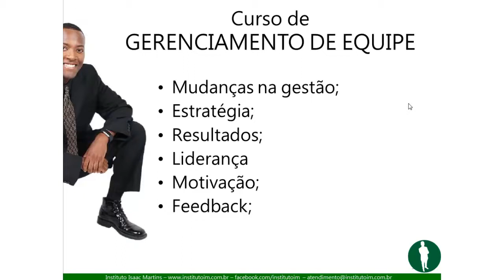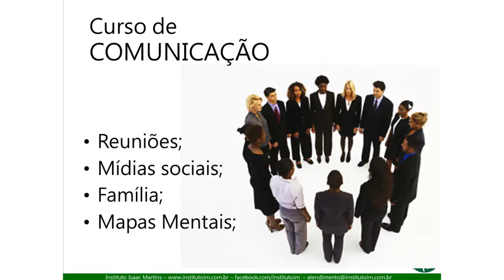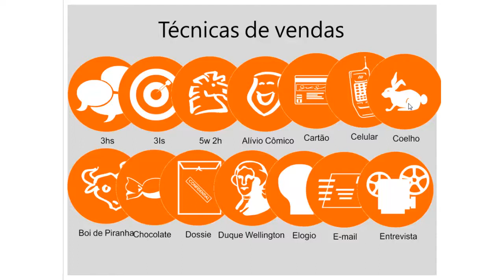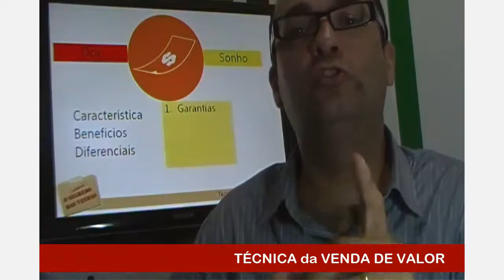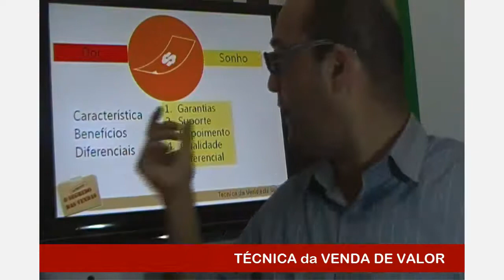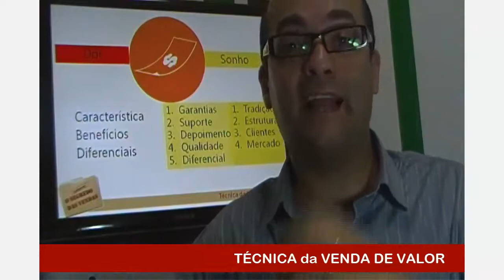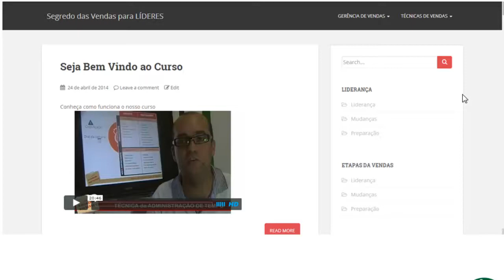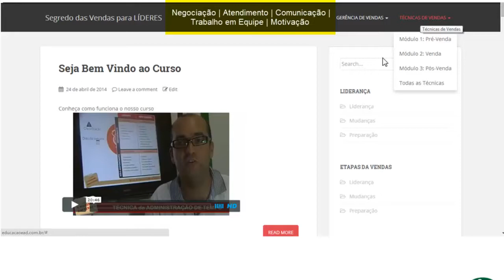5 Maneiras para Liderar uma equipe de VENDAS - Parte 3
Saiba como você pode liderar melhor a equipe.